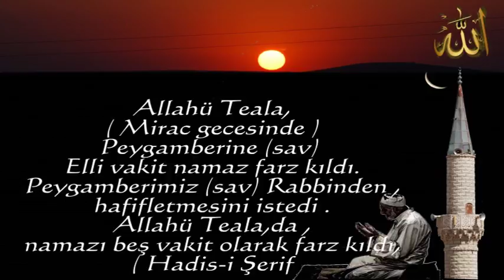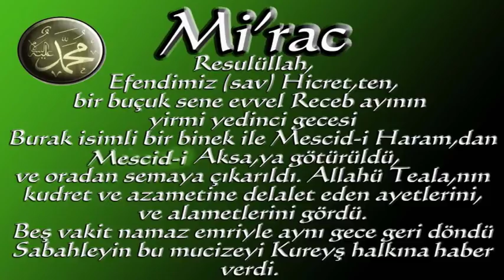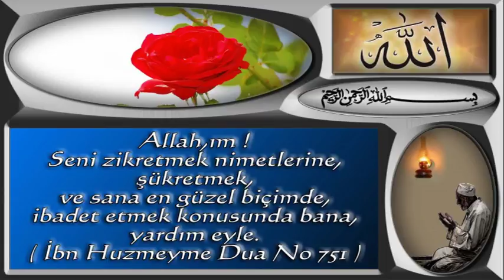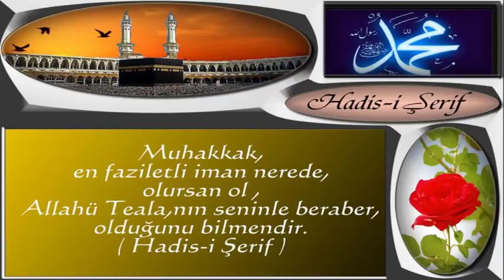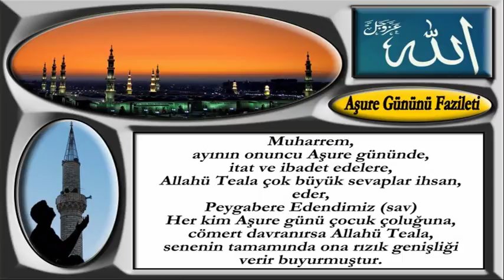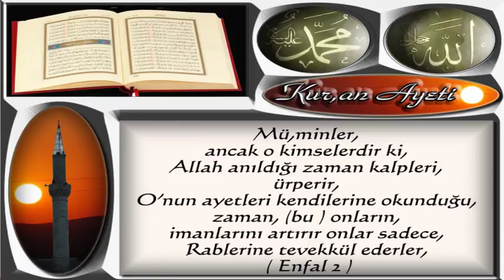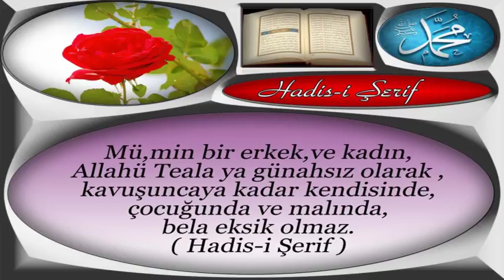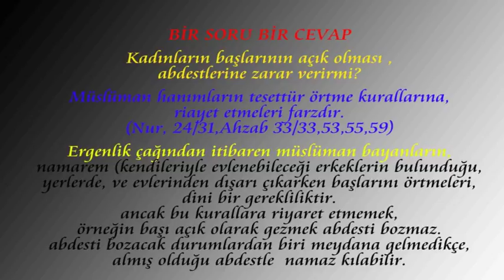Hadisler ve Dua Vakti 33